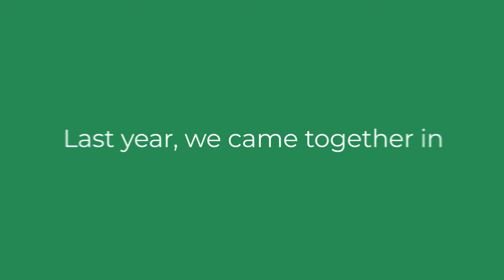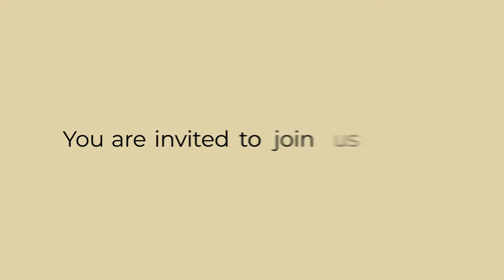Get ready for Wikimania 2024!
The annual global conference that unites thousands of Wikimedians to celebrate free knowledge starts next month.

Join us at this year's @Wikimania from 7 to 10 August, both online and in person in Katowice, Poland. Learn more and register: wikimania.org